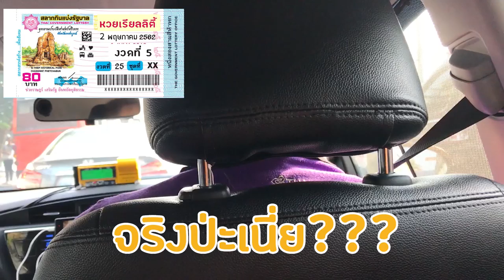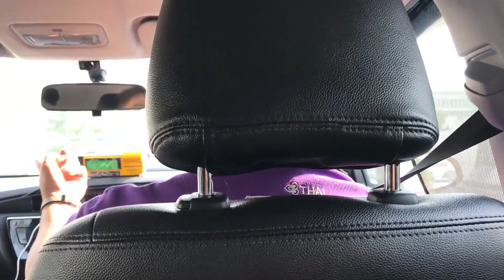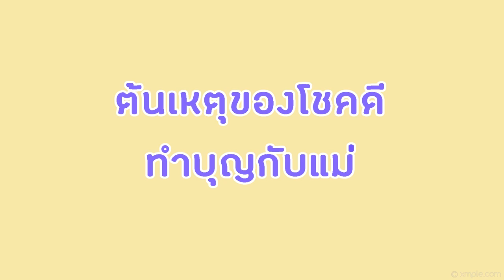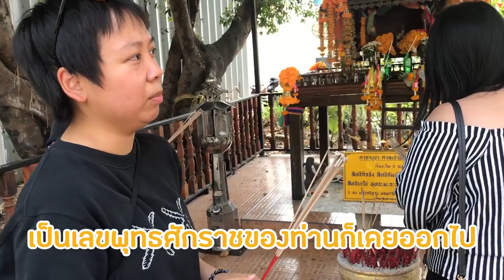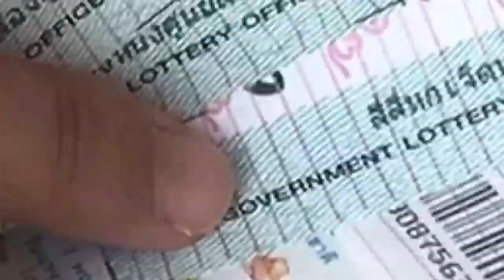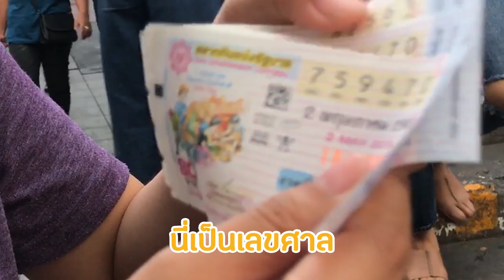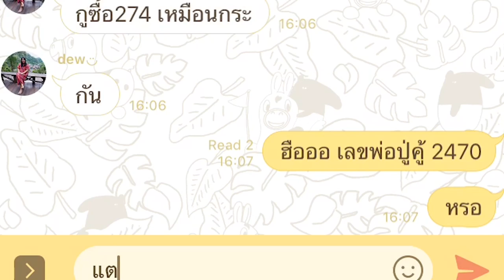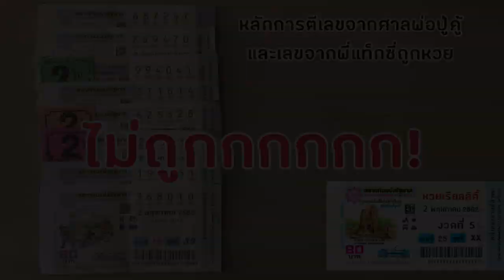เจอแท็กซี่ถูกหวยรางวัลที่ 1 ต้องถามเคล็ดลับ! งวดที่ 5 : หวยเรียลลิตี้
มาแล้วจ้า งวดที่ 5 ที่รอคอย เป็นบุญพาวาสนาส่งมากๆ ที่ คนชอบหวย ได้มาเจอ คนถูกหวย ที่เคย ถูกหวย จริง แถมยังถูก รางวัลที่1 อีกต่างหาก เฮ้ยยยย ไม่คุยไม่ได้แล้ว จากที่จะนั่งแท็กซี่ไปทำงานเฉยๆ ก็เลยขอสัมภาษณ์ซะเลย กับคุณพี่แท็กซี่ดวงดีที่แชร์ประสบการณ์การถูกสลากกินแบ่งรัฐบาล รางวัลที่ 1 กับเรา มีทั้งประสบการณ์ขึ้นเงิน ความรู้สึกแรกที่รู้ว่าถูกหวย และลางสังหรณ์ก่อนวันถูกหวย ฮึ้ยยยยยยยย อยากรู้ว่าเป็นอย่างไร ไปดูกันเลยยย